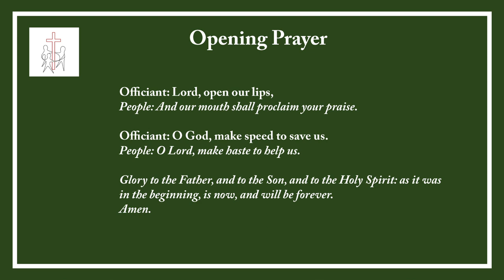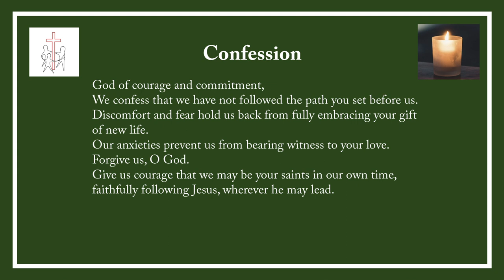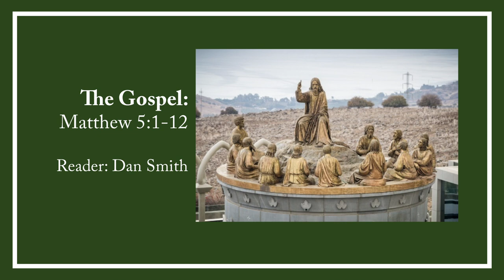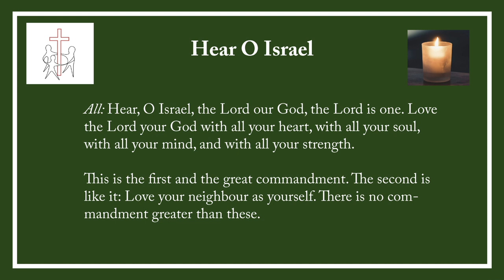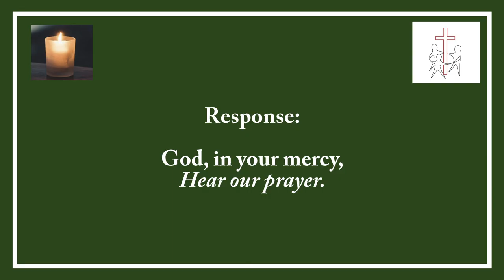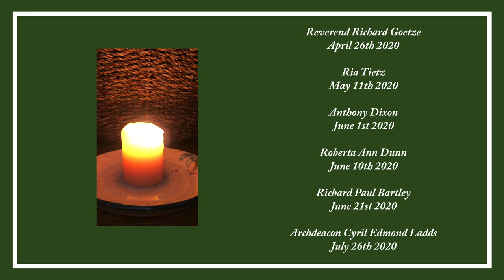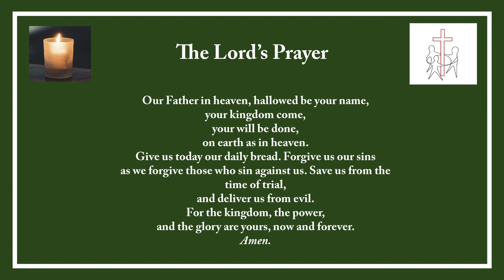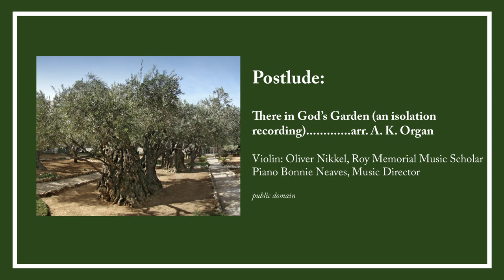All Saints Day, November 1, 2020: The Rt. Revd. Terry Dance, St. George’s Anglican Church, London ON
All Saints Day – Message by the Rt. Revd. Terry Dance, November 1, 2020, St. George's Anglican Church, London, Ontario.